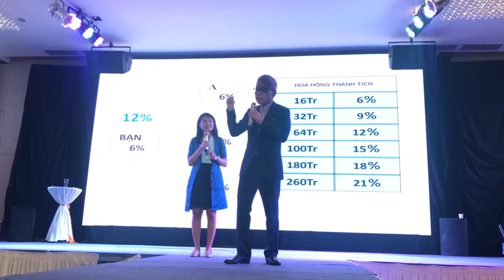Đại Hội Đào Tạo Nhà Lãnh Đạo 12% UP 28 Tháng 2 Năm 2018